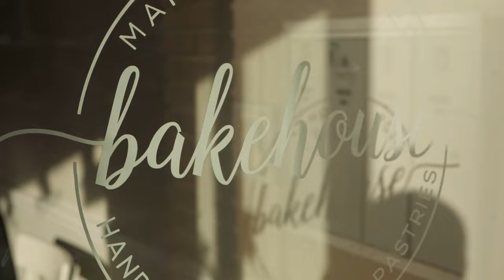This Is the Best Bakery, and it’s in Maryland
My friend Jordan is moving to Frederick, Maryland area, and I went to visit during his move.  While I was there he wanted to show me around, and he took me to the best bakery I've ever been to, Bake House. They are just a great bakery and we had a great time.